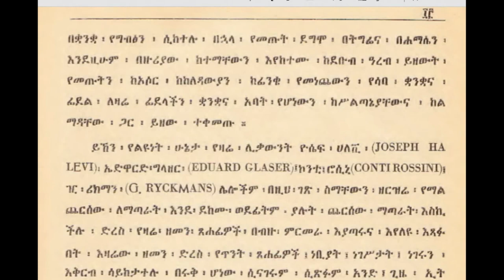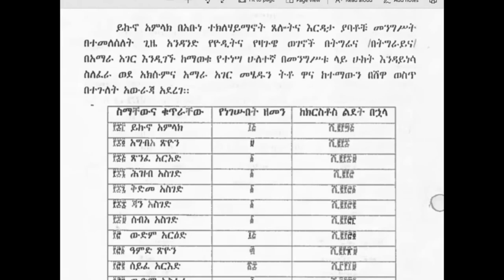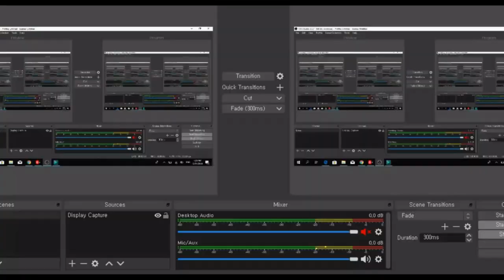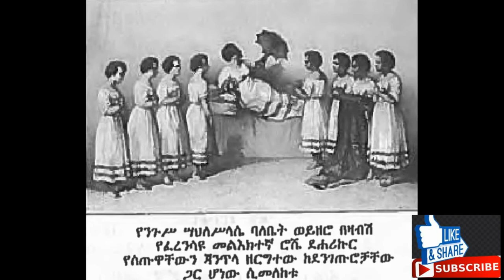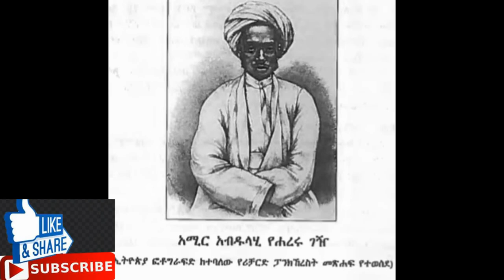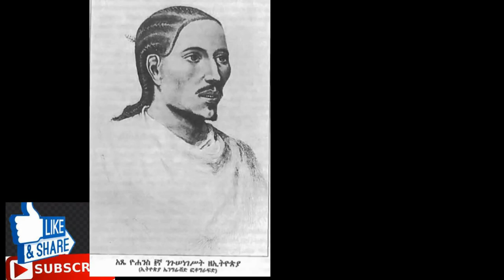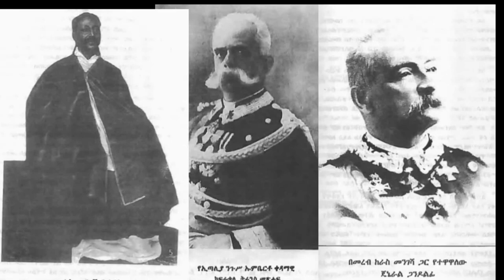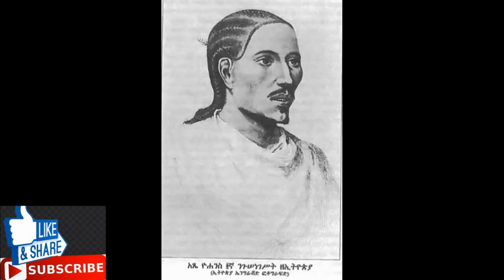ሙሉ የኢትዮጵያ ታሪክ FULL ETHIOPIAN HISTORY (Audio Book)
Ethiopia የኢትዮጵያ ታሪክ በአማርኛ Ancient history and civilization of Ethiopia.